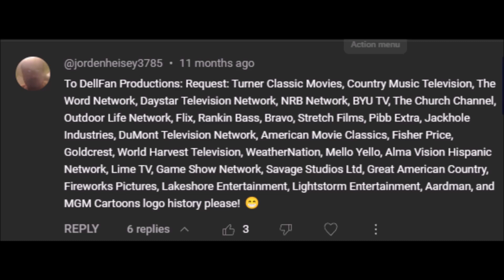Fireworks Entertainment Logo History (#501)